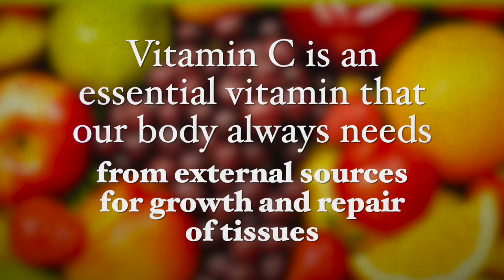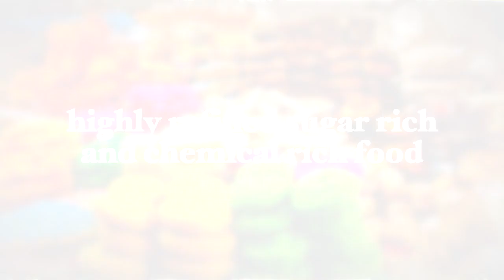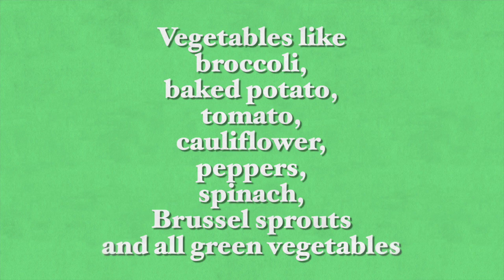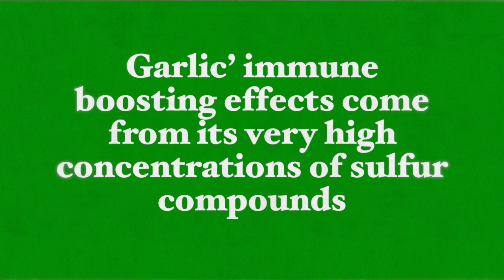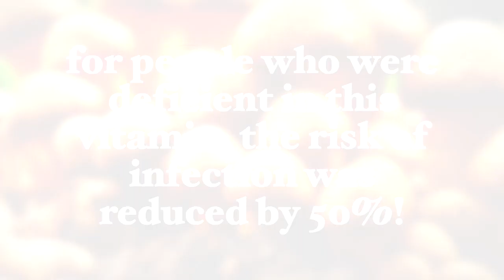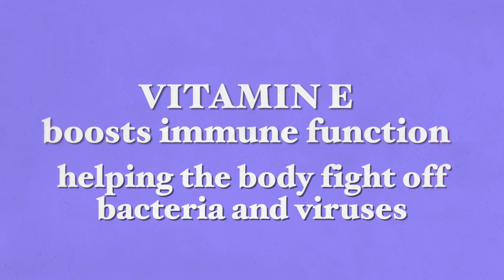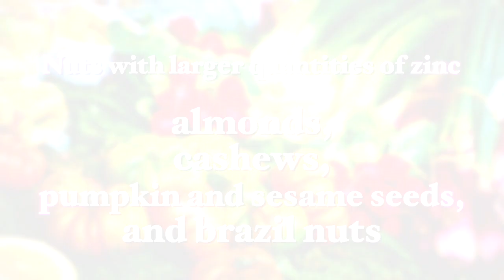Foods That Boost Immunity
It’s winter time in the Northern hemisphere of the globe, and many people are coming down with the flu or the common cold and other viral diseases. A runny nose or nasal congestion, a sore throat, or coughing, and headaches have become synonymous with winter time, but this need not be the case.
Some foods are easily accessible during this time of year, and what’s even better is that they give a boost to your immune system and keep you healthy and active.

In my recent video, “Foods That Boost Immunity”, I will list those foods that boost immunity and explain how they support our immune system.

Best wishes,